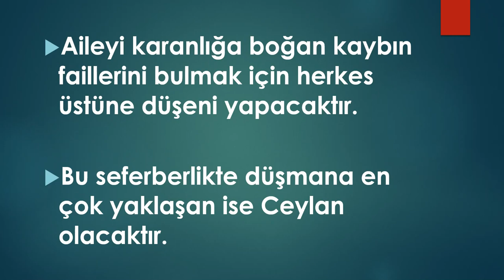Eşkıya Dünyaya Hükümdar Olmaz 74. Bölüm Fragman Analizi